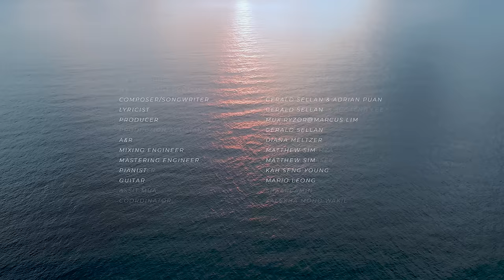Jaclyn Victor - Kembalilah (Official Music Video)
Song Credits

Composer/Songwriter: Gerald Sellan & Adrian Puan
Lyricist: Gerald Sellan
Producer: Gerald Sellan & Mux Ryzor
A&R: Diana Meltzer
Mixing Engineer: Matthew Sim
Mastering Engineer: Matthew Sim
Pianist: Kah Seng Young
Guitar: Mario Leong

MV Producer: Alvin Hah @ VIMWORKS
MV Assistant Producer: Bowie Kam
MV Director: Ryan Mah @ VIMWORKS
MV DOP: Yee Cheng Haw & Sooteng Lee
MV Editor: Ryan Mah @ VIMWORKS
Production Assistant: Teng Jo ann
Stylist: Abu Shaef Hamza
Assistant Stylist: Naqiuddin Naser
Designer: Khuntumn
MUA: Sheila M
Assistant MUA: Shaari Amin

Lyrics:
Verse:
Kehadiranmu paling penting dalam
kehidupanku
Namun aku tak berdaya, mengekalkan apa
yang kita ada
Memori kita bersama menghantui diriku
Tapi ku hanya mampu mempersalahkan
diriku
Oh. Ohhhh...

Chorus:
Kembalilah sayang ke pangkuanku
Kembalikanlah cintamu terhadapku

Verse:
Ku menyesali segala perbuatanku padamu
Namun semuanya terlambat, kerna’ kamu
sudah meninggalkan daku

Chorus:
Kembalikanlah cintamu terhadapku
Kembalikanlah cintamu terhadapku

Bridge:
Menghayati semua kenangan yang
terpendam di lubuk hatiku
Memikirkan setiap belaian dan usapanmu
terhadapku
Mahu menebus segala salah silapku
Tak mampu meneruskan tanpa mu

Chorus:
Kembalikanlah cintamu terhadapku
Ku berjanji tuk’ membelaimu setiap waktu
Ku berjanji akan menyintaimu sepenuh jiwa
dan raga
Kembalikanlah cintamu terhadapku